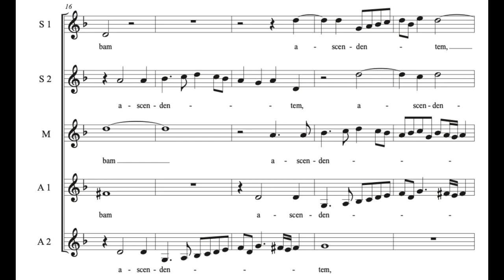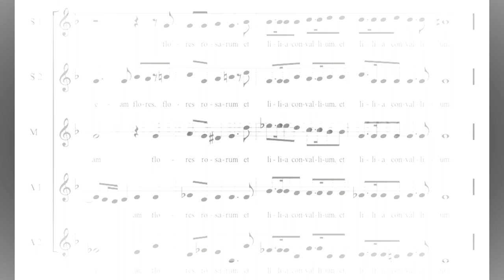Vidi speciosam (R. Aleotti) Score Animation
Marian Consort
Rory McCleery, dir.